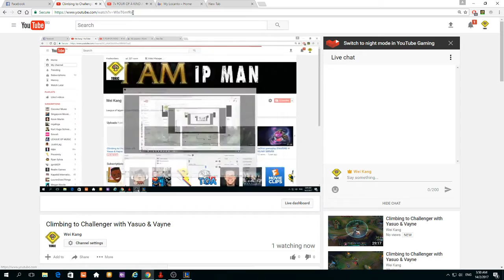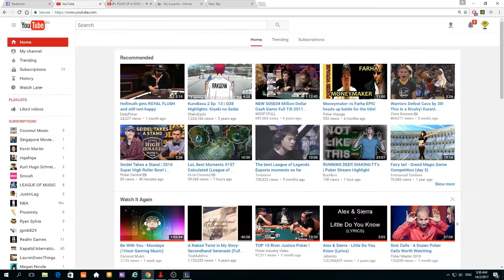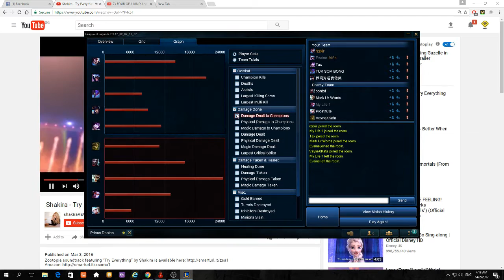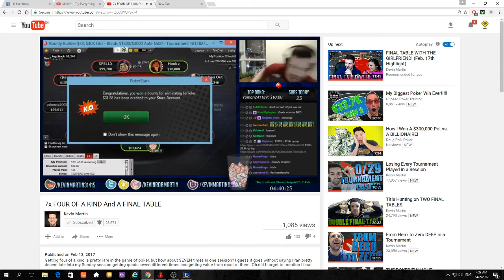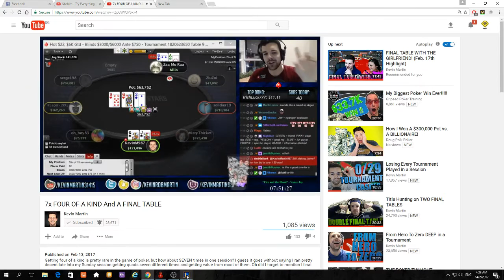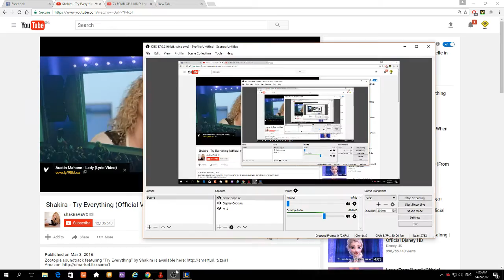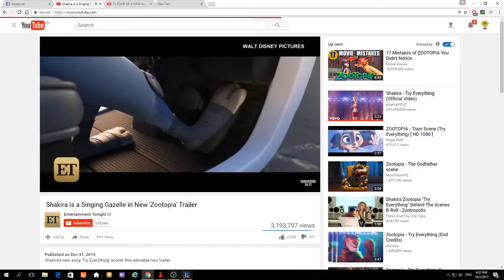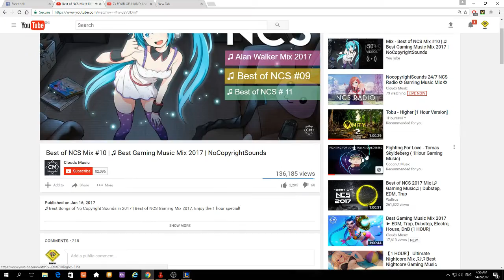EPIC VAYNE COMEBACK (BOTH TEAM TROLL PICKS)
League of Legends SEA server SOLOq my way to the top!